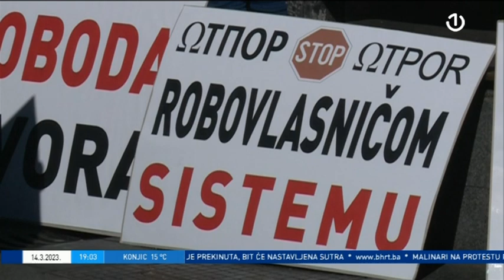NSRS: Da li je počela rasprava o Nacrtu izmjena i dopuna Krivičnog zakonika?